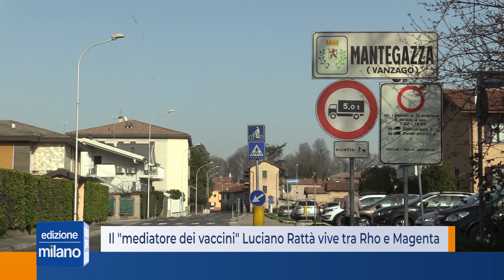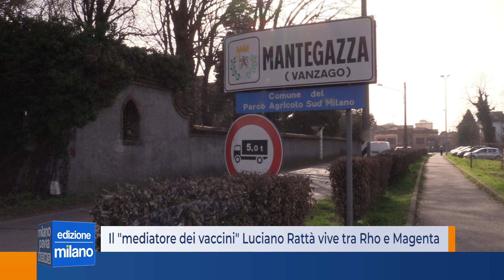Il "mediatore dei vaccini" Luciano Rattà vive tra Rho e Magenta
Vive a Mantegazza, piccolo paese fra Arluno e Vanzago, Luciano Rattà l’imprenditore più noto d’Italia dall’ultima settimana, l’uomo che con la sua attività ha dimostrato che le dosi di vaccino Pfizer disponibili sul mercato sono più di quelle ricevute dai paesi Ue e che quindi la mancanza di dosi va ricercata nei termini del contratto fra la centrale unica di acquisto europea e le case farmaceutica, un contratto che per l’Italia rimane riservato. Lasciando senza risposta la domanda: le dosi sono insufficienti per colpa delle case farmaceutiche o per il prezzo a cui abbiamo voluto firmare i contratti?